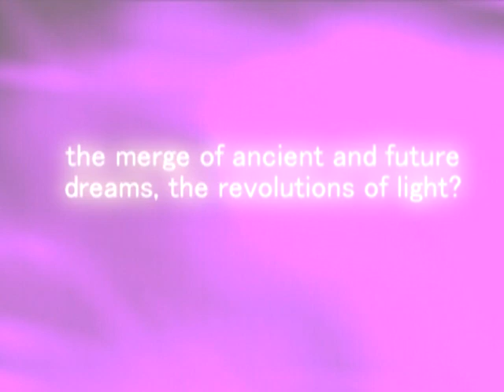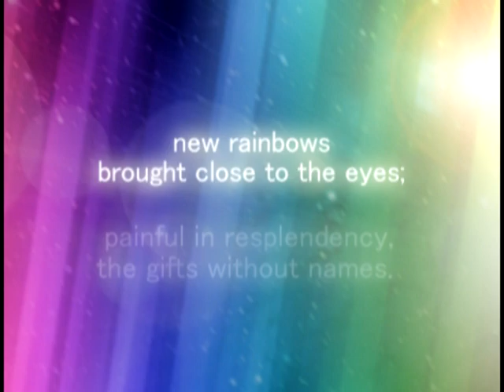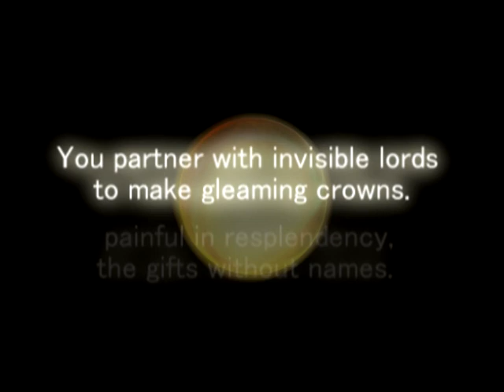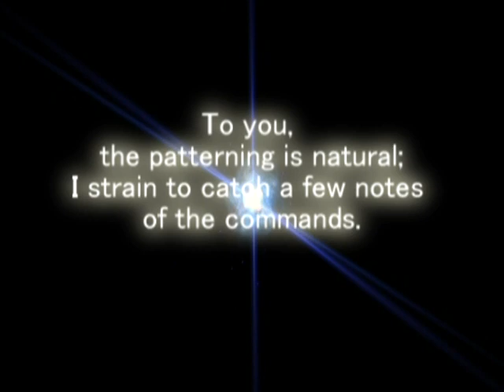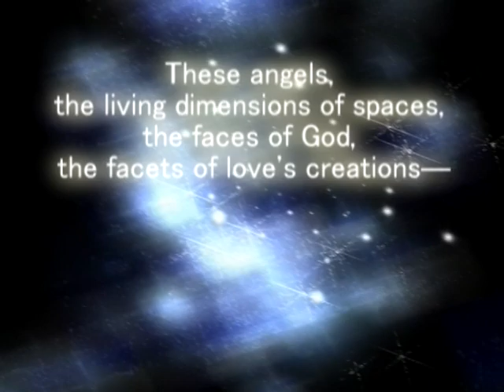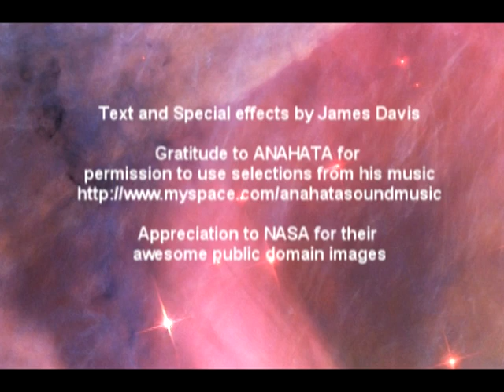The Sun's Handmaidens--the Creative Life of the Universe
An expression of spiritual experience related to cosmology and the creative energies of the universe